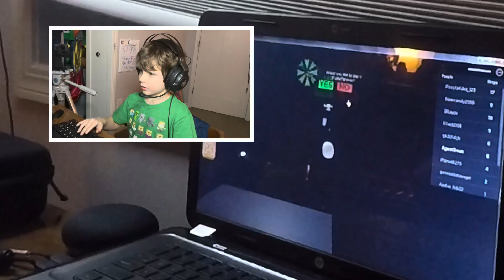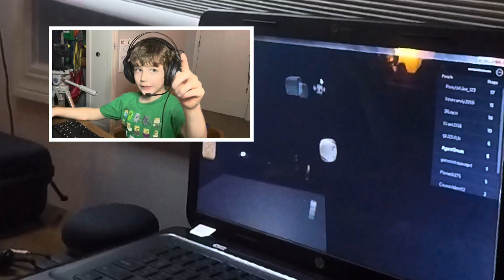Escape the Hospital Obby Part 1